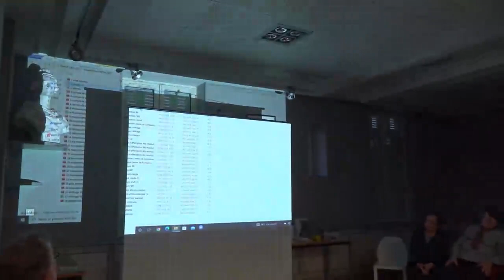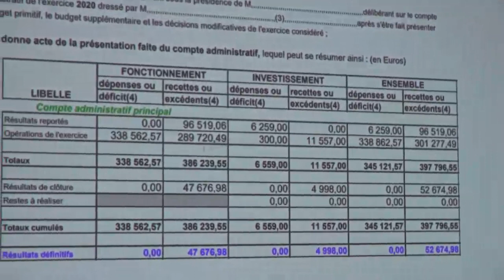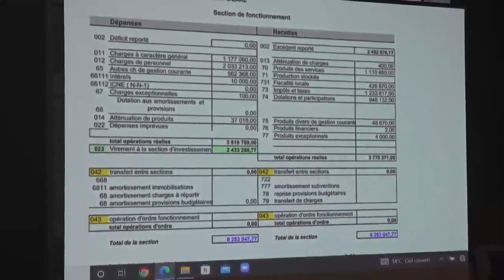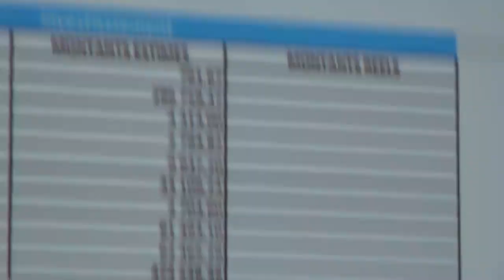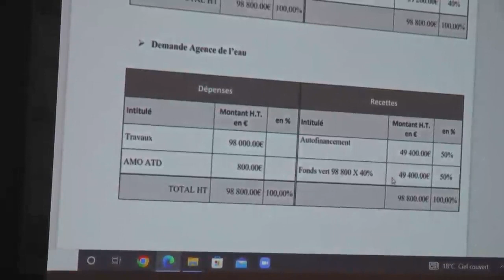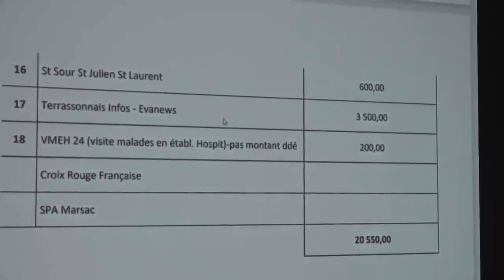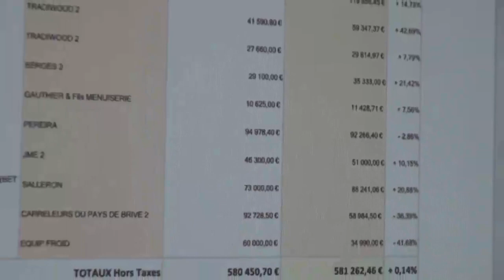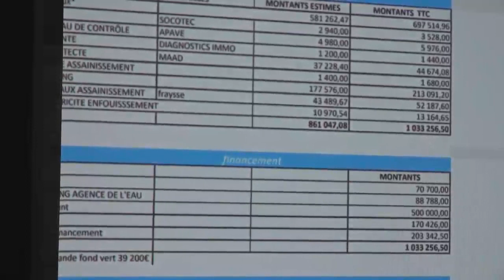Lardin Conseil Budget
Le vote du budget 2023 au conseil municipal du 3 avril au Lardin-Saint-Lazare (24) ...